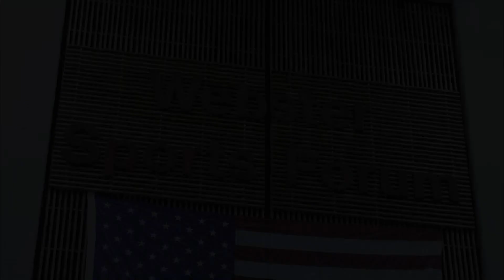Trinity's Badminton Club - Newswave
Join us for a look inside Trinity's Badminton Club